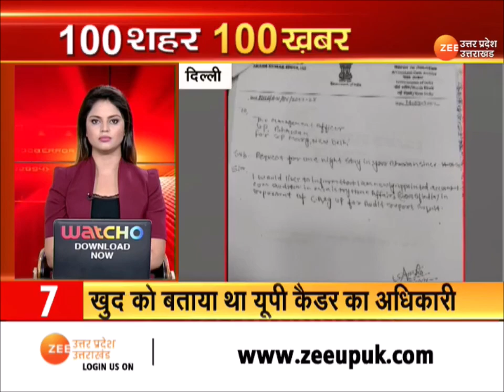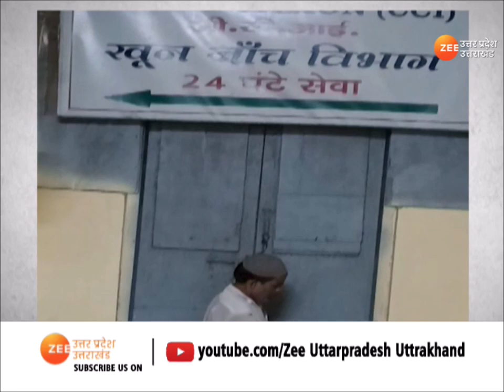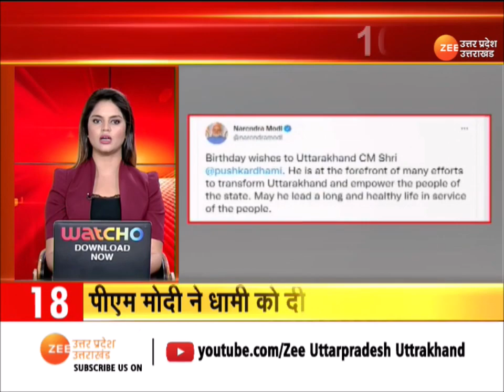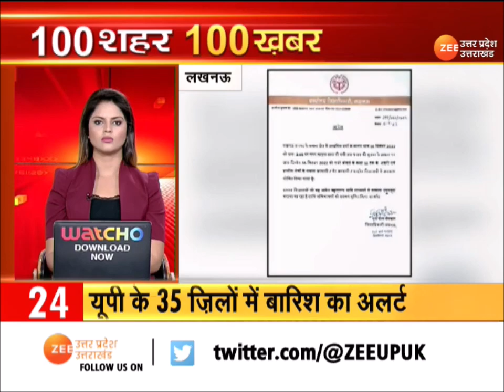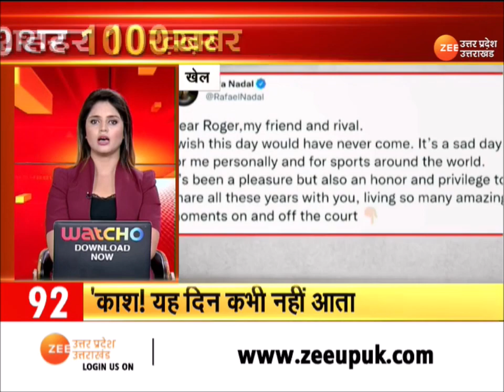SuperFast News : देश-दुनिया की 100 बड़ी ख़बरें | CM Yogi | PM Modi | Latest Hindi News